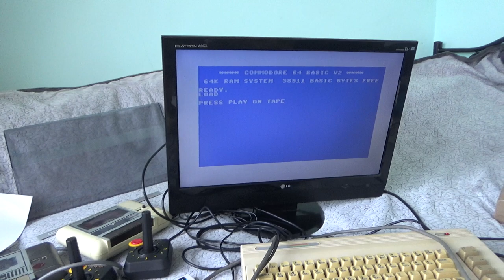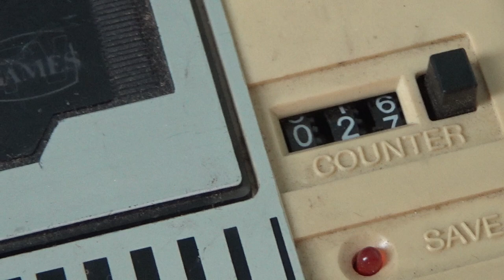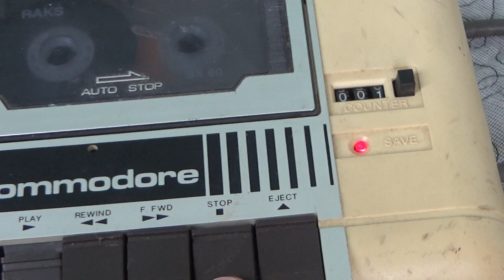Commodore Datasette Magnetic Tape Data Storage Review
Review of Commodore Datasette Magnetic Tape Data Storage. Shown is basic usage of the device with Commodore 64 computer and tapes.